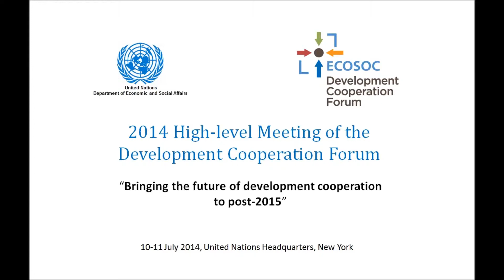Irina Bokova, Director-General, UNESCO - Session 7, 2014 DCF